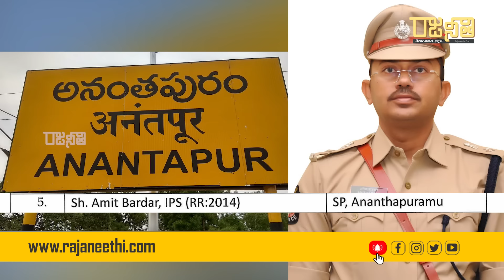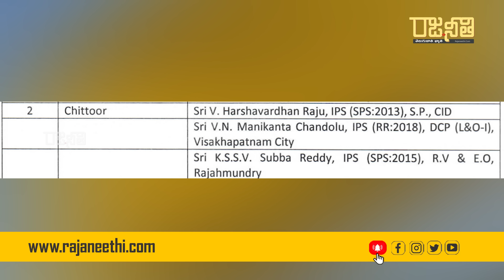జగన్ ఎత్తులు ఫలించలేదు కొత్త ఎస్పీలుగా తోలు తీసే అధికారులు? | Suresh Kalluri | Jagan | Rajaneethi